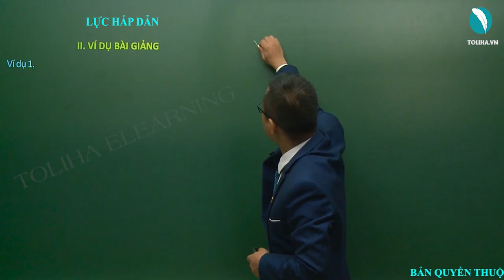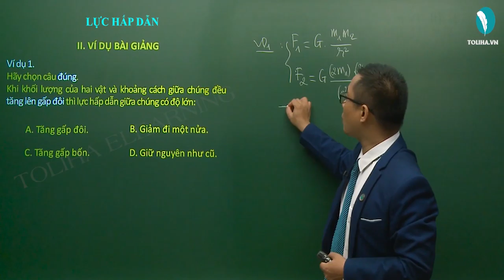Lực hấp dẫn - Định luật vạn vật hấp dẫn - Động lực học chất điểm - Vật lí 10 VD